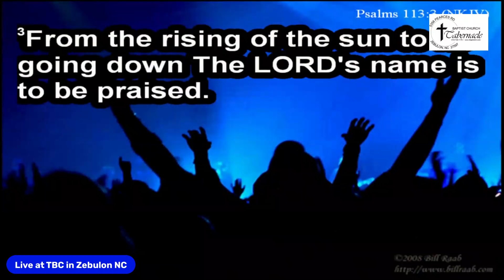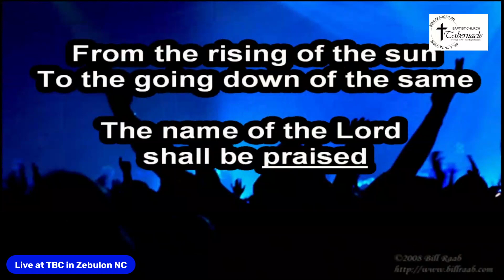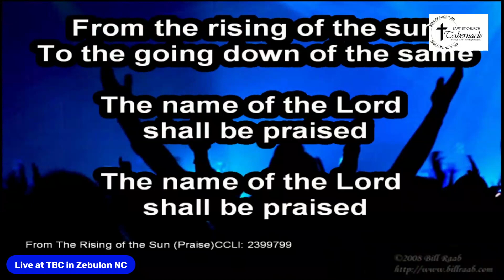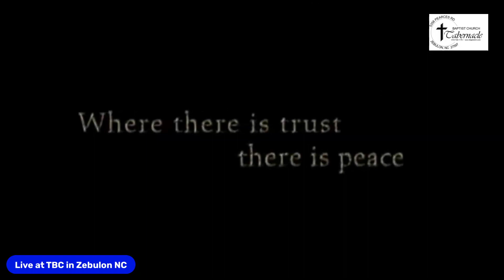Sunday Morning Worship - Jan. 29th 2023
Live TBC Sunday Morning Worship